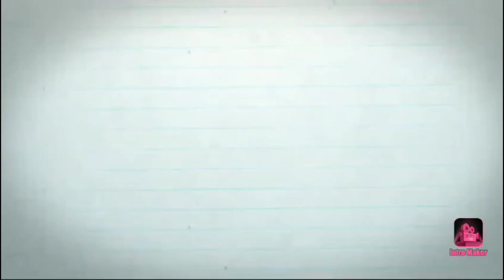Bullock # BullockCart # Fast Ride Plowing Videos # Agriculture Land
Bullock # BullockCart # Plowing Videos # Agriculture Land